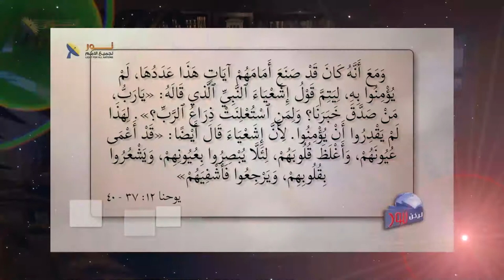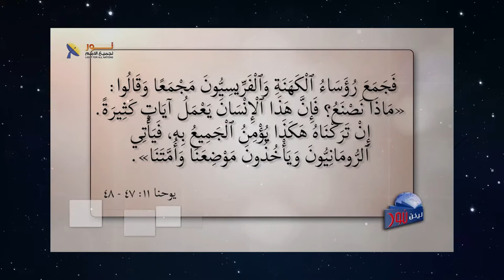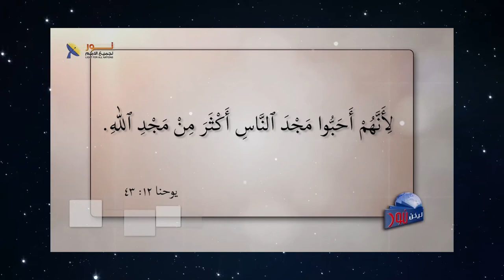570 دمج الدين مع السياسة حيلة قديمة تستخدم للسيطرة على الشعوب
دمج الدين مع السياسة حيلة قديمة تستخدم للسيطرة على الشعوب
عنوان الحلقة
لمشاهدة الحلقة كاملة تفضل بالضغط على هذا الرابط: